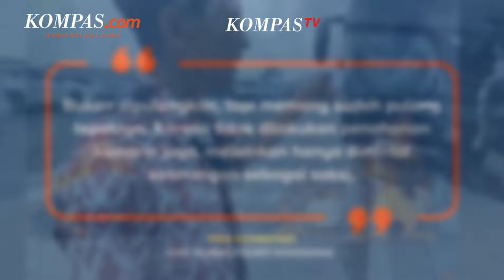Tak Ada Penahanan, Polisi Sebut Sopir Bus yang Terlibat Kecelakaan Maut Tol Cikampek Adalah Saksi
Setelah kecelakan di Tol Cikampek terjadi, ramai dibicarakan sopir bus Primajasa Heri yang meminta tolong untuk diisikan data internet ke nomor ponselnya.

Pihak kepolisian menjelaskan bahwa Heri merupakan salah satu saksi yang diminta keterangan soal kecelakaan di Tol Jakarta-Cikampek. Kini Heri pun telah pulang dan tidak ditahan.

Selengkapnya simak dalam video

Video Jurnalis: Kontributor Karawang, Farida Farhan
Penulis Naskah: Novyana Nurmita Dewi
Narator : Novyana Nurmita Dewi
Video Editor : Maria Dewi
Produser: Holy Kartika Nurwigati Sumartiningtyas